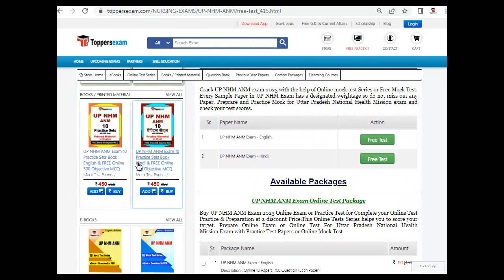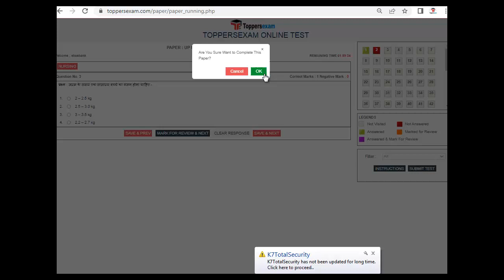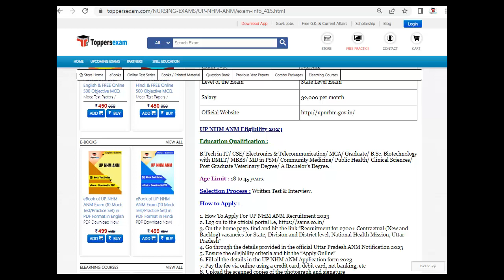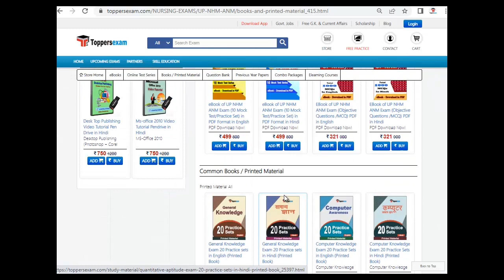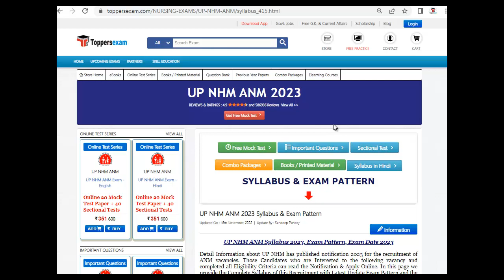UP NHM ANM Practice Set Mock Test Paper 2023 | Important Questions | Solved Paper | Study Material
UP NHM ANM Exam, Detailed, Update Syllabus & Pattern. For Preparation of  UP NHM ANM   we Provide Books, eBooks, Booklet, Sample Paper, Solved Paper, Printed Material, MCQ, Practice Set, Exam Pattern , Previous Year Paper,  Important Questions, Questions and Answers, Preparation Tips & Strategy UP NHM ANM   Exam , Study Material and More at Toppersexam.com